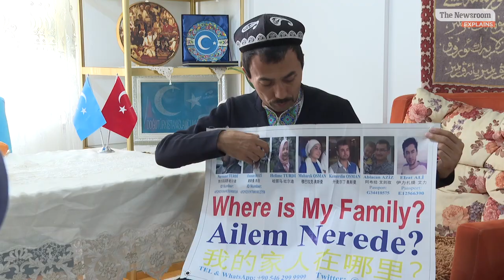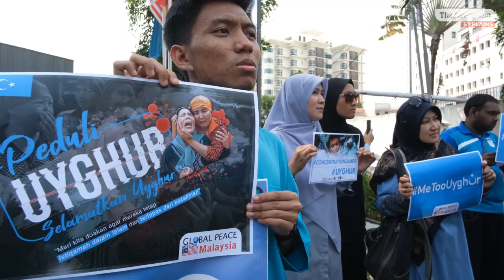Inside China's Uyghur detention camps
Two million Uyghur muslims are currently detained in Chinese prison camps